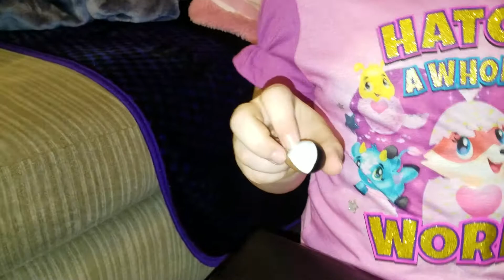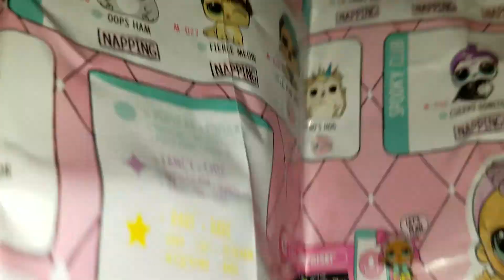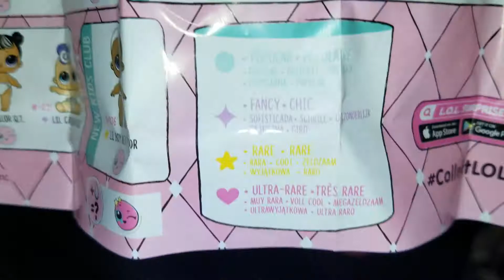Lol surprise unpackaging with Emii & Me #5